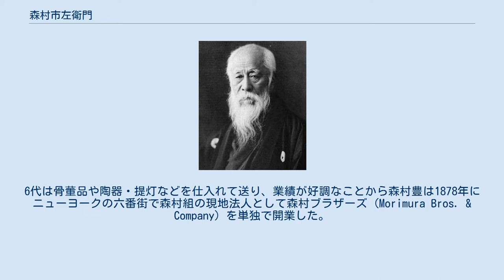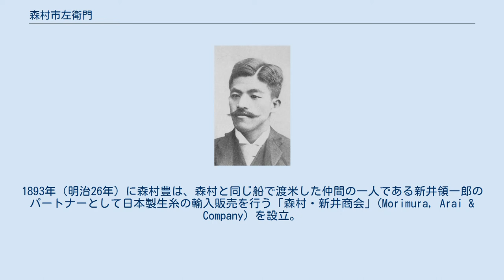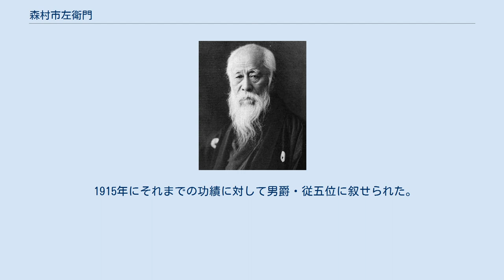森村市左衛門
6代目森村市佐衛門 森村 市左衛門（もりむら いちざえもん）は、武具商・陶磁器業などを営んだ森村家の歴代当主が襲名した名前。
特に、森村財閥の創設者である6代目・市左衛門（天保10年10月27日（1839年12月2日）-大正8年（1919年）9月11日）が有名である。
以下では、この6代を中心に説明する。
 初代・市左衛門は遠江国森村（現：静岡県菊川市）出身とされる。
旗本屋敷などに出入りする武具商であり、江戸・京橋に店屋敷をおいた。
2代は初代の娘・歌子と結婚した甥の長次郎で、娘・吉子をもうけたが早世した。
同様にこれ以降、5代までは森村家の娘が夫に迎えた者が当主となっている。
3代は歌子が再婚した相手である。
4代は吉子の夫であり、その娘・松子の夫が5代となった。
5代と松子の間には6代が生まれ、松子の死後5代が再婚したもと子との間には息子・豊（6代とともに森村財閥を創設）と娘・ふじが生まれた。
ふじの夫は、大倉陶園を創業するなど森村財閥の発展に大きく寄与した大倉孫兵衛。
7代は6代と妻・とめの次男・開作である。
 1839年、5代目森村市左衛門と松子の長男・市太郎として江戸京橋白魚海岸に生まれる。
7歳で母を失い、13歳で呉服商・笹山宇兵衛の小僧となる。
16歳の時に江戸の大火により屋敷・家財を全て失い、五郎兵衛町に転居するも、翌1855年の安政江戸地震に再び焼失したため銀座三丁目に賃居し、震災の片付け人足としての労働の傍ら、夜は銀座で露店を出し煙草入や財布を売った。
こうして得た資金により一家はほどなく武具商に戻った。
1858年の日米修好通商条約締結による開港を受けて、翌年から横浜で外国人の洋服・靴・鉄砲・懐中時計などを仕入れ、土佐藩・中津藩などに販売を始めた。
この時、中津藩の福澤諭吉と知り合う。
さらに戊辰戦争期には官軍の総督参謀である板垣退助の軍需品調達を担当し、騎兵用の鞍や軍服を売り財をなした。
 明治維新後、この資金を元手に1869年から翌年にかけて大阪城内での養蚕や小樽での網を抵当とした漁師への融資事業、四国での銅山経営などを次々と行ったが、ほとんどが失敗し負債を抱えて破産した。
しかし戊辰戦争での関係から帝国陸軍重騎兵用の馬具を製造・販売する工場の経営を始める。
フランス軍から製造法を学び、工員が数百人を超えるまでに事業が成長して借金の返済に成功したが、担当の役人に賄賂を要求されたことから馬具製造業をやめたとされる。
その後銀座で洋裁店モリムラテーラーを営んでいたが、1876年に異母弟の森村豊がニューヨークへ渡ることを決めたことから匿名組合森村組（現：森村商事）を設立した。
 異母弟・森村豊（1854‐1899年） 森村豊（トヨ）は、慶應義塾を卒業後、助教として勤めていたが、1876年（明治9年）内務省勧商局の支援と福澤諭吉の協力の下、佐藤百太郎が計画した「米国商法実習生」の一人に選ばれてニューヨークに渡る。
現地の学校で商業・語学を3ヶ月学んだ後、現地で商売をしていた佐藤百太郎とともに日の出商会を設立。
6代は骨董品や陶器・提灯などを仕入れて送り、業績が好調なことから森村豊は1878年にニューヨークの六番街で森村組の現地法人として森村ブラザーズ (Morimura Bros. & Company) を単独で開業した。
また、6代の義弟・大倉孫兵衛は日本橋で老舗の絵草紙屋を経営していたが、間もなく森村組に参加した。
森村ブラザーズの経営は小売から卸売への転換で順調に軌道に乗り、翌1879年には売上高が5万ドルを超えた。
新しい店に移転（住所：546 Broadway）し120人以上の従業員を擁した。
森村豊は福澤諭吉の推薦により村井保固を日本から迎え入れ、森村ブラザーズのアメリカ支配人とした。
1893年（明治26年）に森村豊は、森村と同じ船で渡米した仲間の一人である新井領一郎のパートナーとして日本製生糸の輸入販売を行う「森村・新井商会」(Morimura, Arai & Company) を設立。
 ここで個々の商品当たりの利幅が大きい小売業から大量取引が可能な卸売業への転換を決断し、当時アメリカでの生産がほとんどなかった陶磁器、特に日用の食器を扱うようになる。
1885年より注文を受けてから生産を行い、かわりに通常よりも値引きをするこ...